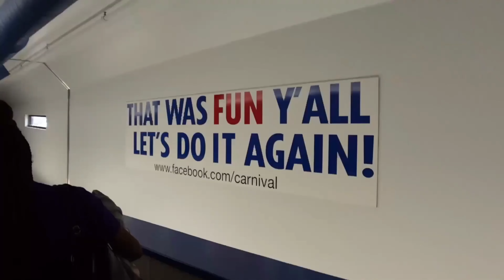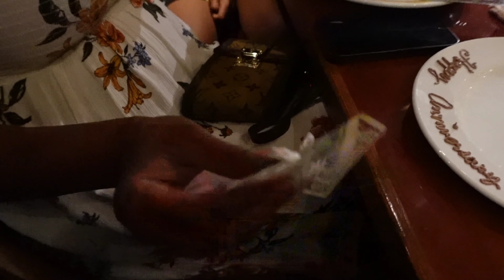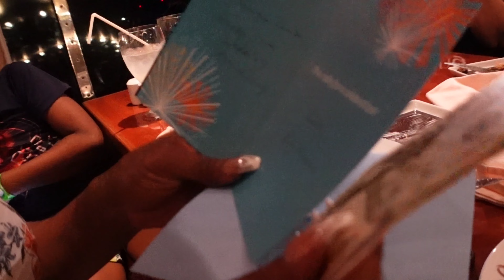(Carnival Legend) LuCkyBlog Season34 "2 for 1 Celebration" Episode 2 (PG)